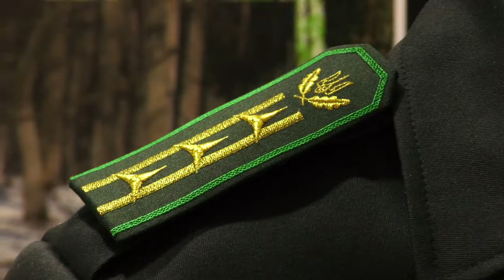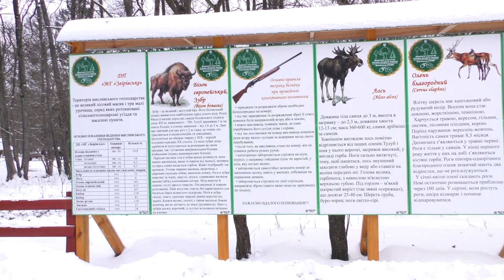Волинські лісівники працюють над нарощуванням поголів'я диких тварин